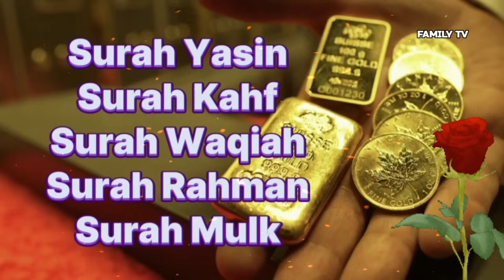❤️Surah Yasin, Surah Kahf, Surah Waqiah, Surah Rahman, Surah Mulk